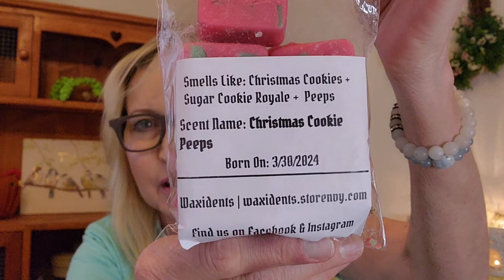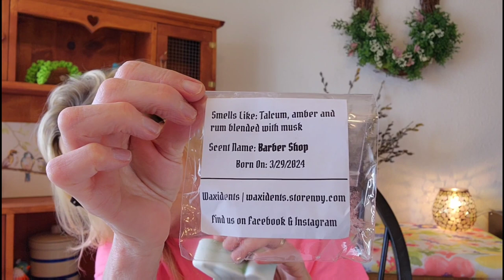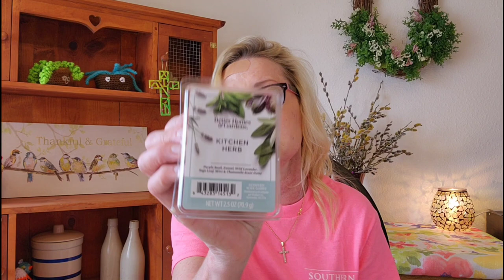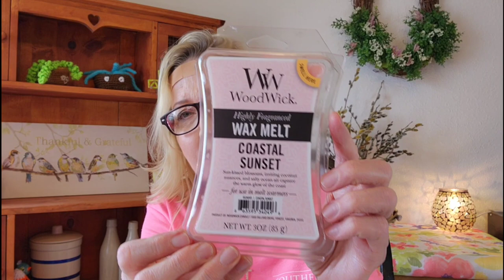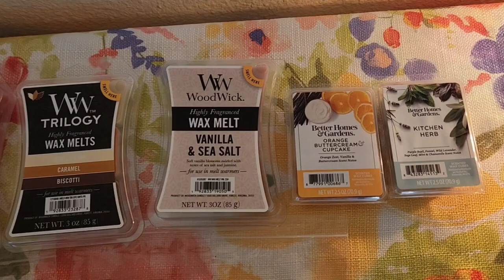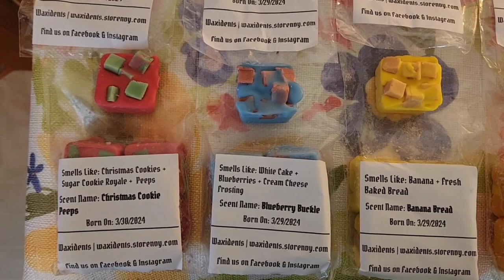Vendor & Retail Wax Haul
Hello Everyone and thanks so much for stopping by. I hope you all have a Great Blessed Day 💜

My no-buy ended on March 29th and I went shopping 😁

@AmandaNettekoven Her channel is awesome!!!

Musician: Jason Shaw
Song: Dirt  Road Traveler